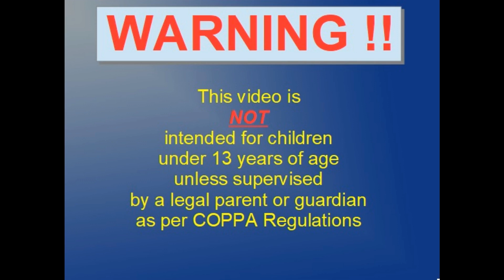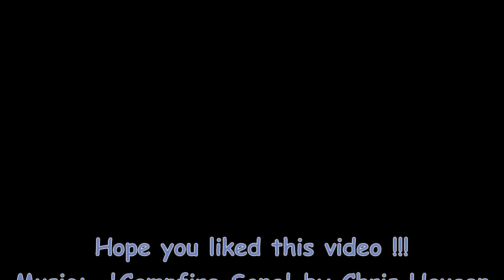Covid-19 Causes Fire Restrictions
I don't think we need to talk any more about how dangerous Covid-19 has become.

Here in Nova Scotia there has been a state of emergency declared, as has been done in a lot of other provinces.  I agree totally with this decision and I think the Dept of Health, and the Government as a whole, are doing extra-ordinary things to help 'flatten the curve'.  We sure can help by heeding their requests, demands and laws initiated as a result of this unseen threat to our beings.

One thing that has come from all the restrictions and 'state of emergency' has imposed here in Nova Scotia is that we are not allowed to have any open fires.  This means no camp fires, bonfires, trash fires, cooking fires, outdoor fireplace fires.  None.  This is to help ensure that emergency personnel, first responders and essential services will not be required to attend to a forest fire during this Covid-19 pandemic and instead be more available to assist where needed due to possible virus infections or situations.

In this video I show some scenes from around our camp.  It gives you an idea of how much snow cover we have on the ground and yet open fires are banned.  Don't get me wrong, I agree with the precaution, but when you have upwards of 2 feet of snow cover, it just seems strange that they are concerned about forest fires.  But let me say again, I am in total agreement with this decision to ban out door open fires.

Take care and please be safe and adhere to the Dept of Health recommendations and imposed laws.  We will get through all this if we pay heed and stay home!!!